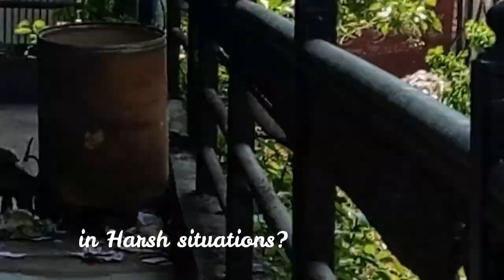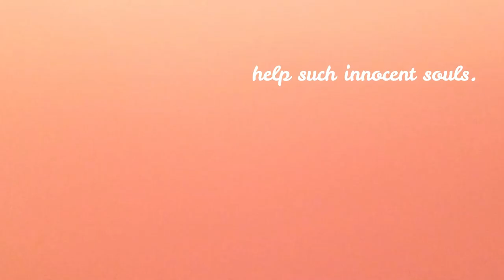Puppies Rescue | Hungry Innocent Puppies Abandoned - Stary Puppies | let's go Vlogs & Lifestyle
When I saw some stray puppies near my office, there came some questions in my mind, and I thought I should ask to our Society, that what should we do of such innocent puppies or such stray animals. Please Suggest if you can. Stray puppies are a big concern.

How we can see tigers in Tadoba?
Tadoba Andhari Tiger Reserve ( in short TATR) is one of the best tiger reserve in India to offer to see and experience the Royal Bengal Tiger in its prime habitat. The park has total 6 gates [ Khutvanda, Kolara, Moharli, Navegaon, Pangdi and Zhari to enter.

We visited tadoba few days back we saw many Tigers.
Tadoba Tiger Reserve is home to other mammals, including: Indian leopards, sloth bears, gaur, nilgai, dhole, small Indian civet, jungle cats, sambar, barking deer, chital, chausingha and honey badger.
My first vlog in tadoba resort
Hi, I am starting my first vlog let'sgoVlogs&Lifestyle viralvlog | let's go Vlogs & Lifestyle.from tadoba national park. More will come in next vlog, what we saw in jungle.